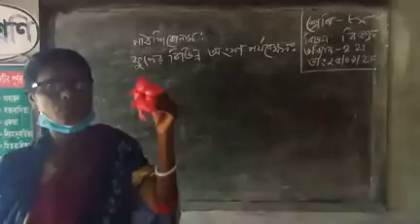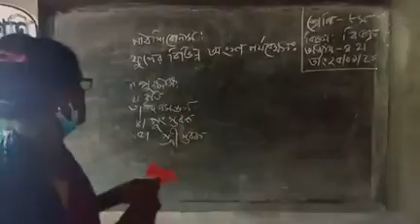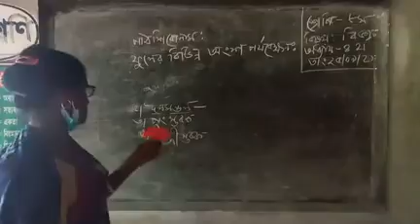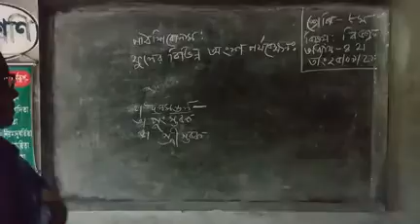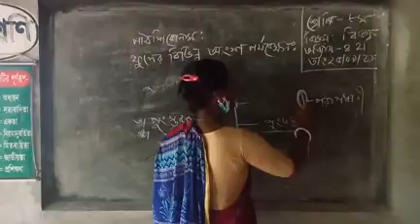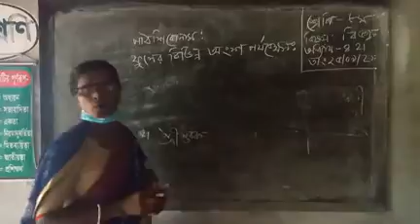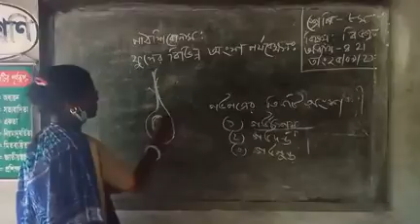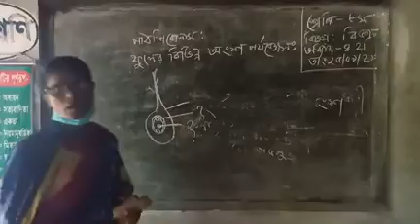lila 8 sc 4th chap পাঠ শিরোঃফলের বিভিন্ন অংশ পর্বেক্ষণ